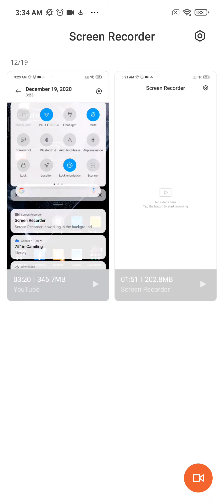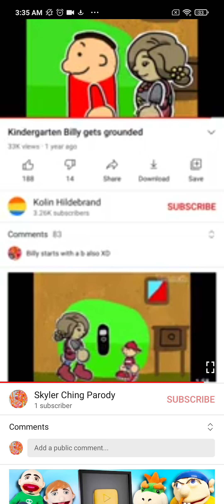December 19, 2020